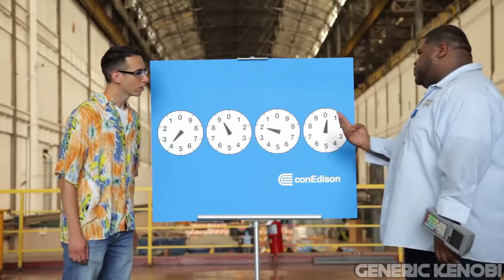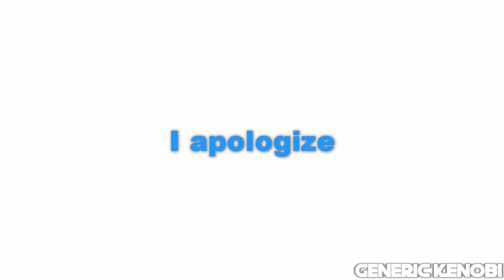(YTP) How Not To Read Your Meter